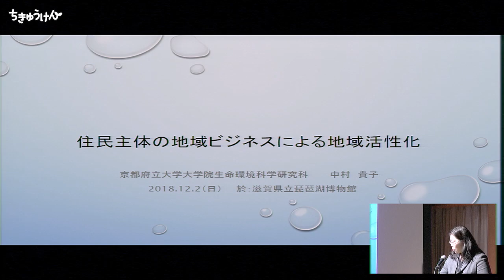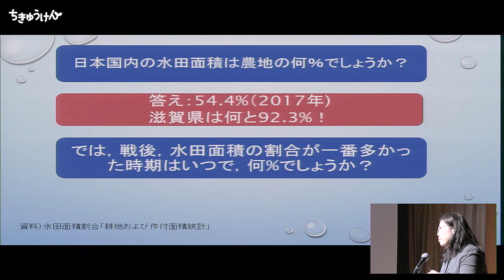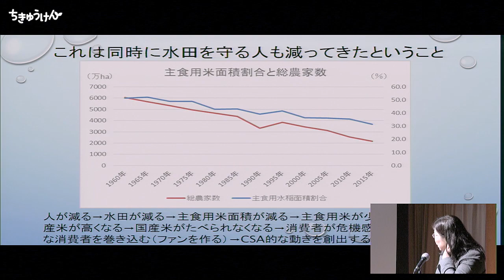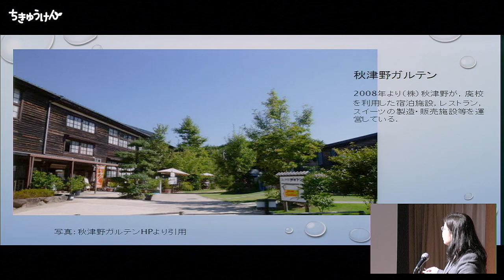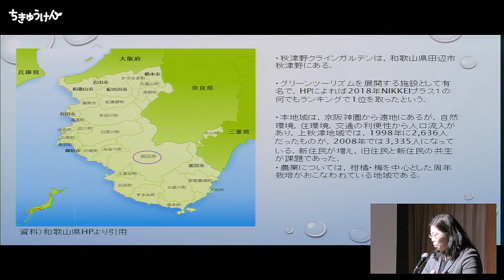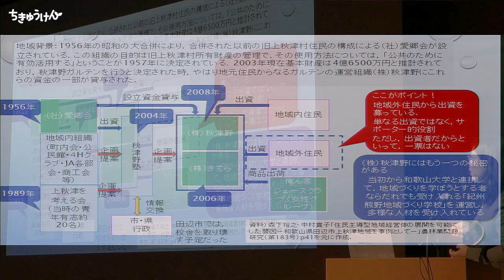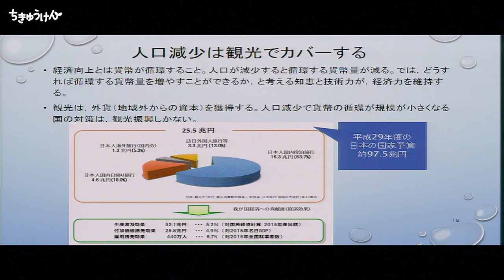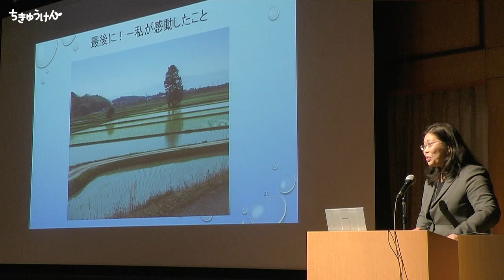第25回地球研地域連携セミナー滋賀「地域のにぎわいと湖国の未来 魚のゆりかご水田～5つの恵み～」前半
【前半】
00:00:17 趣旨説明
　　　　　奥田 昇　総合地球環境学研究所 准教授

00:04:53 基調講演「住民主体の地域ビジネスによる地域活性化」
　　　　　中村 貴子　京都府立大学大学院 生命環境科学研究科 准教授

【会場】　滋賀県立琵琶湖博物館　ホール
【主催】　総合地球環境学研究所
【共催】　滋賀県立琵琶湖博物館、滋賀県、滋賀県世代をつなぐ農村まるごと保全推進協議会

広大なびわ湖を取りまく水郷では、人と自然の共生の営みが育まれてきました。田植えの季節、魚たちは湖から産卵に訪れ、田んぼは人と生きもののにぎわいであふれていました。びわ湖の固有種・ニゴロブナとお米からつくられる「ふなずし」は、湖と大地の恵みがおりなす湖国の伝統的な食文化として、今日まで受け継がれてきました。湖辺で進められた農業の近代化は、農業者の負担を減らし、生産性を向上しました。
しかし、その一方で、かけがえのない恵みが水郷から失われつつあることに心配の声も聞こえてきます。
本セミナーでは、湖と田んぼをつなぐ「魚のゆりかご水田」の取り組み、そして、湖を回遊するニゴロブナの母田回帰（自分の生まれた田んぼに帰ってくる習性）の発見に焦点をあてながら、「魚のゆりかご水田」がもたらす５つの恵み～生きもの・環境・子ども・農業・地域への恵み～をテーマに参加者の皆さんと対話を試みます。地域のにぎわいを取りもどすために、この活動の輪を広げ、湖国の未来をつむぐアイデアについて語り合いましょう！